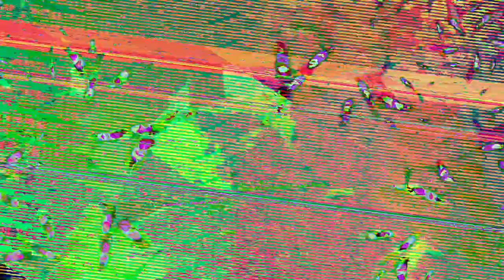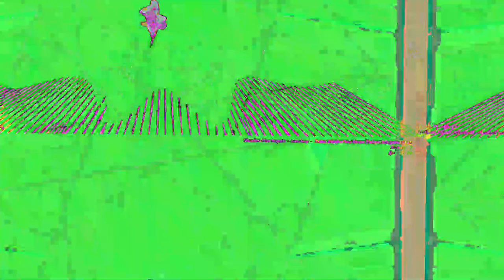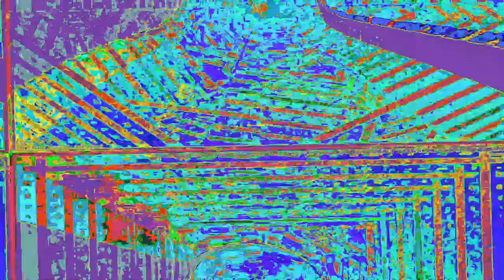[EPILEPSY WARNING] Movie 23 07 20 19h48m39s